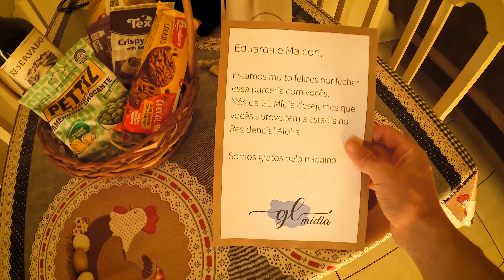👽 PALHOÇA | PRAIA DA PINHEIRA como VOCÊ NUNCA VIU | O MELHOR DO LITORAL PALHOCENSE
Nesse Vlog vamos te mostrar a Praia da Pinheira e tudo que você pode visitar e aproveitar aqui em volta, são inúmeros cantos e encantos!